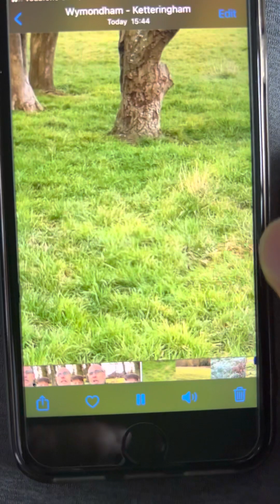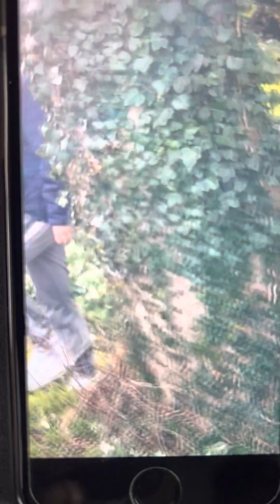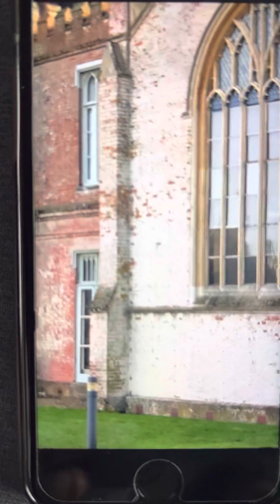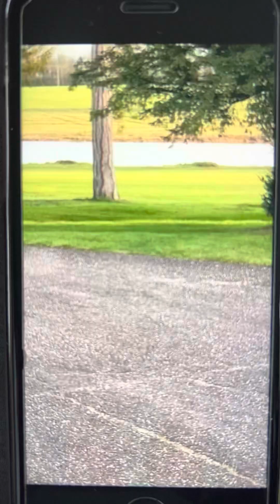Mart & Andrea at Kettringham hall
Just a little drive to Kettringham hall this afternoon